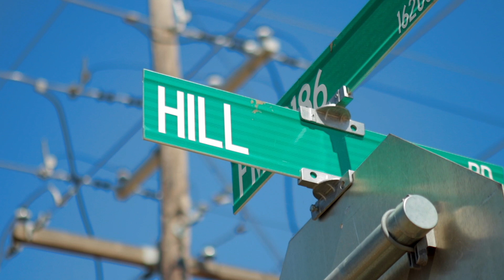Hill Road Tracts | Amarillo Real Estate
Great location just 5 miles west of Amarillo city limits off of Hollywood Road (FM 2186) on a quiet, paved road. Property has minimal restrictions allowing for you to build your ideal country property. Manufactured or mobile homes are not allowed. With around 14 to 32 acres, there is plenty of room for a barn, horse facilities and much more! Property lies within Canyon ISD and will feed into Hillside Elementary. Three tracts available: ±14.2 Acres; ±13.68 Acres and ±32.37 Acres.
Triangle Realty
Specializing in rural homes & land, farm & ranch properties, residential and commercial real estate we can provide you with the knowledge and expertise to assist you with all of your real estate needs whatever they may be.